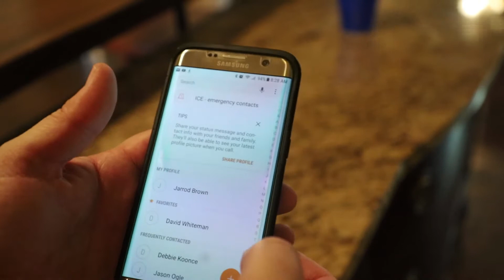Underestimating 5 years and Overestimating 1 Day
One of the oldest lessons in the book is catching up with us this week. In our effort to get a video out before our community, enjoy this little ditty on underestimating 5 years and overestimating 1 Day.